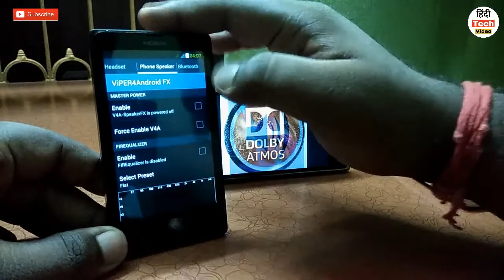Don't Use DOLBY ATMOS Or Any SOUND MOD on Android-HINDI TECH VIDEO